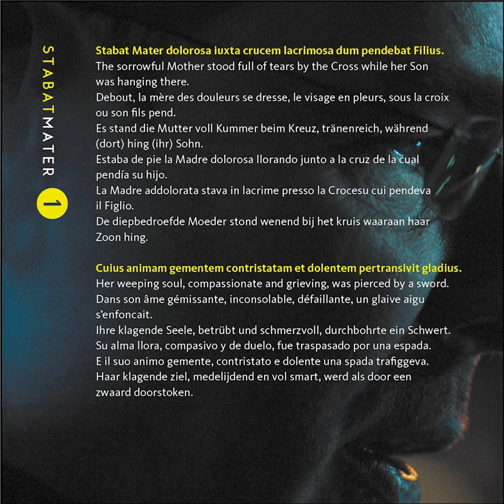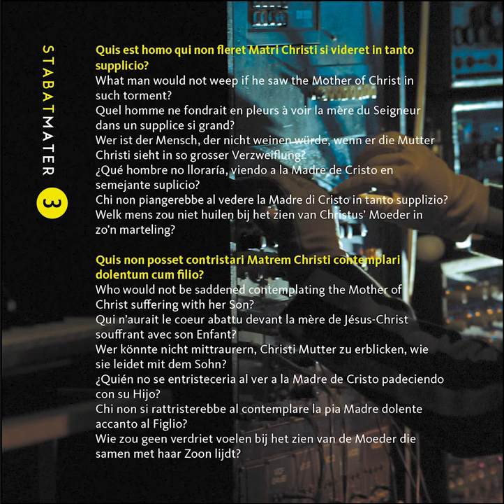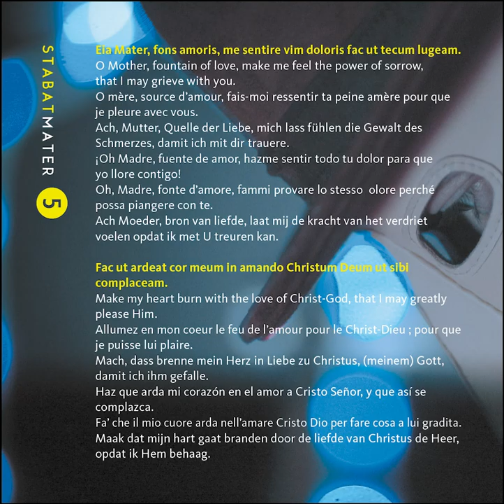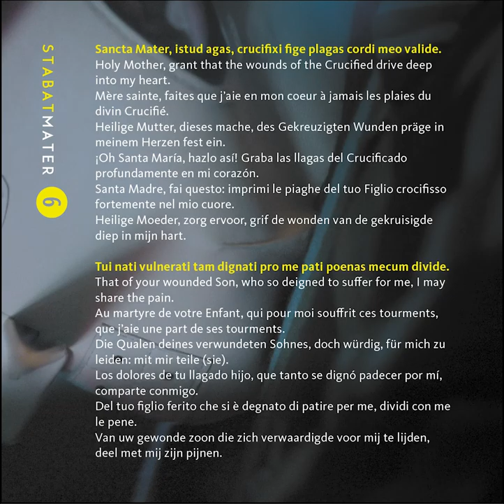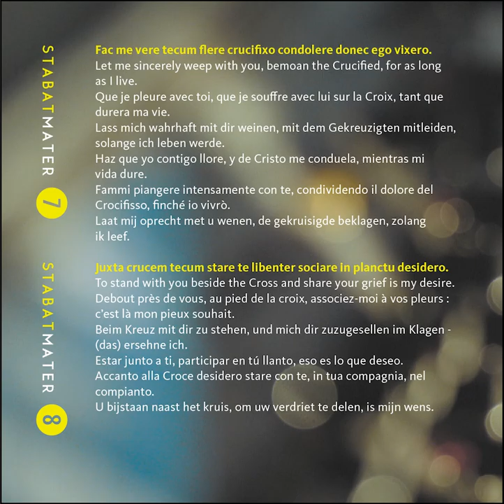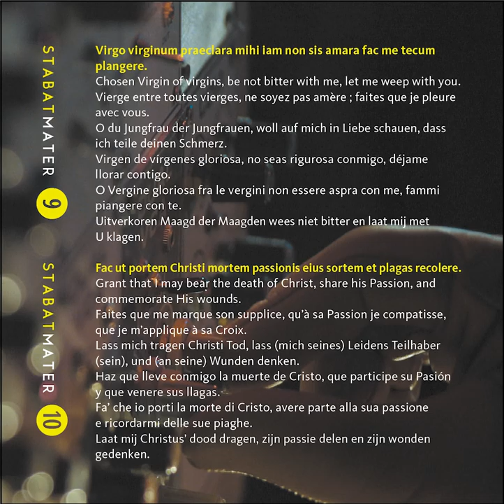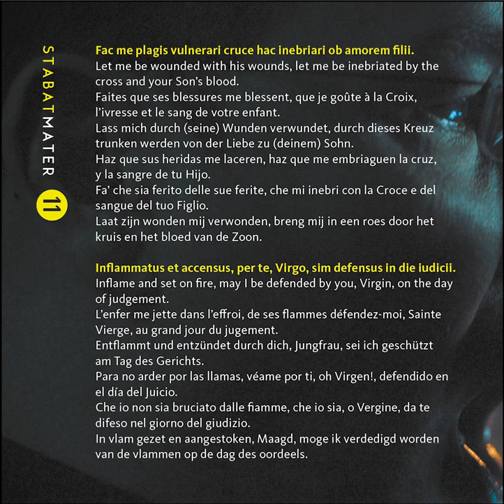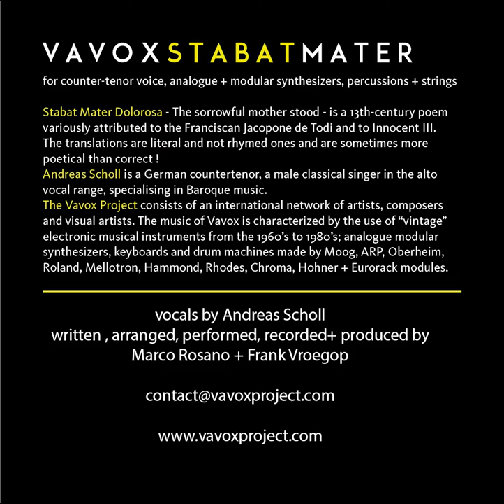Andreas Scholl / Vavox Stabat Mater / Lyrics Translations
Lyrics : Latin / English / Français / Deutsch / Español / Italiano / Nederlands

vocals by Andreas Scholl
written, arranged, performed, recorded + produced by
Marco Rosano + Frank Vroegop